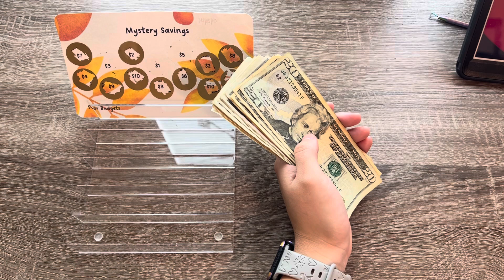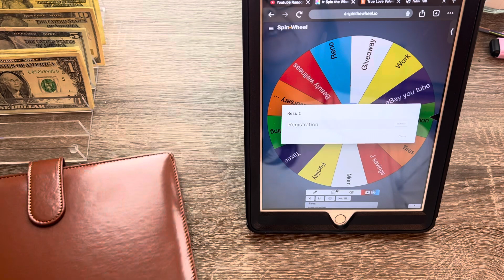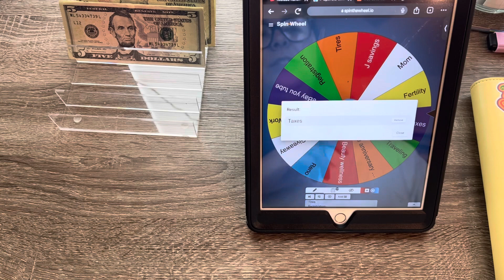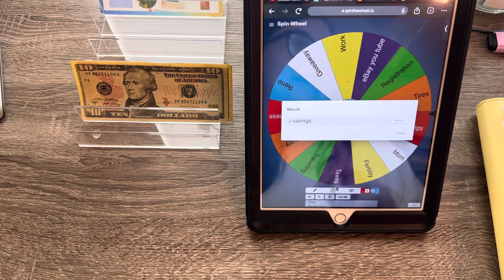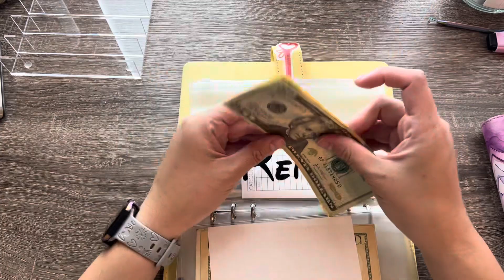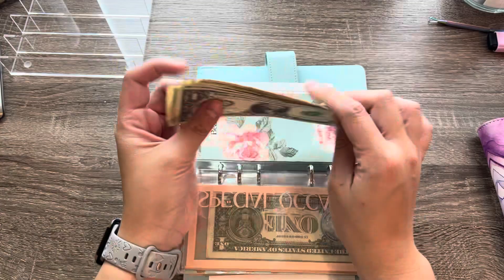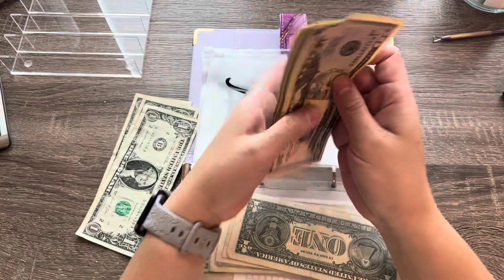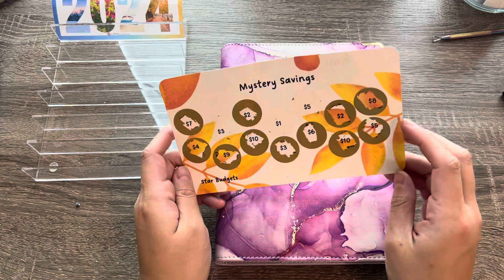REALLOCATING A Completed Challenge 3/23/24 | $84 | Spin The Wheel! Pt 9 Stuffing Into Sinking Funds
If you love these videos let me know!   XOXO

**eBay store
** Check out what I'm selling on Mercari. Shirley Larkin